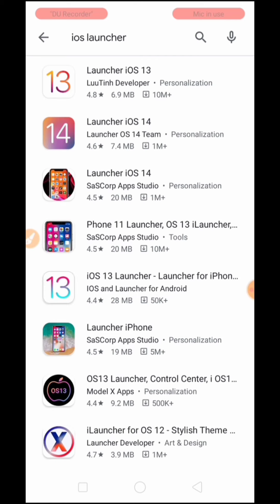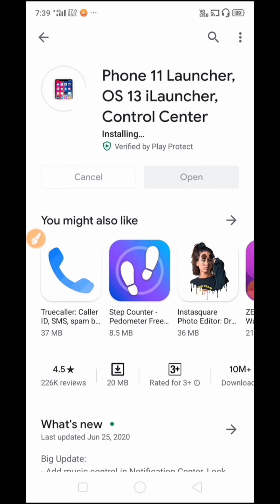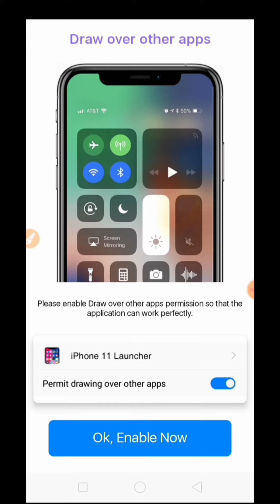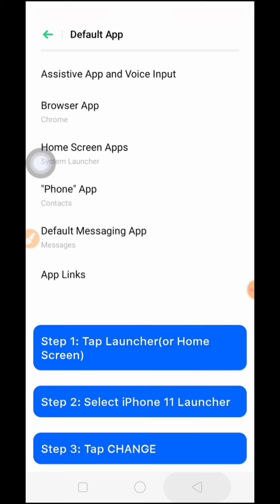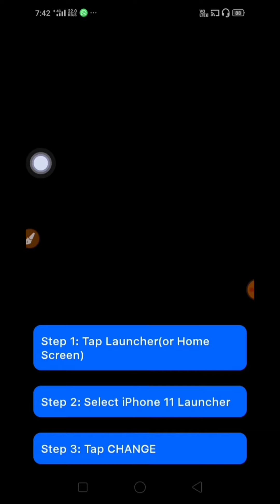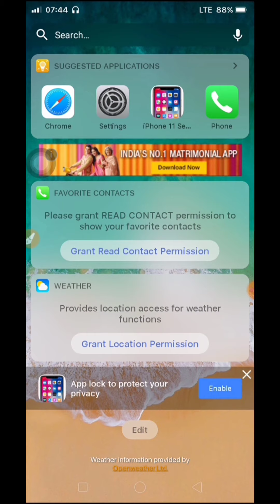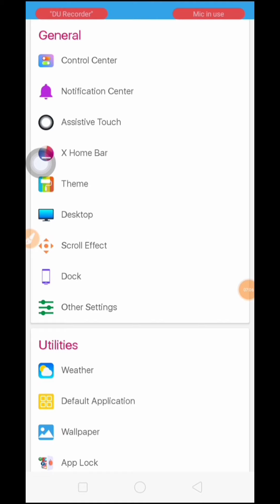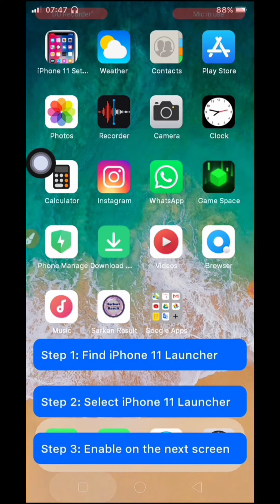How change any smartphone in Iphone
how to change any smartphone in iphone
very simple trick 👌
this app is on play store 👌

iPhone XR

iPhone price

iPhone 11

iPhone 6

iPhone 7it's

iPhone 8

iPhone 9

More

Which is the best iPhone?

Is there a new iPhone coming out in 2020?

Which iPhone is best in low price?

Why is iPhone so expensive?